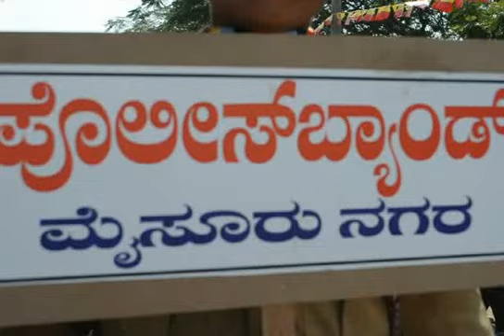Kannada Sahithya Sammelana Bijapur Procession 16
79 Kannada Sahitya Sammelana Bijapura
The three-day 79th Kannada Sahitya Sammelan began at Sainik School Bijapur campus on Saturday with a colourful procession.
A large number of people participated in the procession in which Sammelana president writer Ko. Channabasappa was taken to the venue in a decorated chariot.
Folk artistes performed Hagaluvesha, Joguti Kunita, Kani Vadana, Kudari Tanda, Dolla Kunita and Karadi Mazal during the procession.
The procession, which started around 8.30 a.m. from the Central Bus Stand, Siddeshwar temple and Siddeshwar temple culminated at Gandhi Circle from where it proceeded to Sainik School Ground, venue of the sammelan, at noon.
Since the sammelan is being held in Bijapur district after nine decades, the enthusiasm of the people to be part of the cultural event was palpable as they had gathered in hundreds to witness the procession. Many watched the procession from the terraces and balconies of the houses and commercial complexes.
The police band, the mounted police of Mysore, Sainik School Band, Mounted Horses from Sainik School and the women's band of Karnataka State Women's University added glitter to the procession. Each of the performing troupe was accompanied by two volunteers of Scouts and Guides and the play cards were displayed by 60 cadets of Sainik School Bijapur.
Main water-proof pendal (300x600 feet) having a sitting capacity for 15, 000 delegates was ready.
The parade ground was the main venue for seating the delegates with 15,000 chairs. The stage was constructed with capacity to seat 200 dignitaries at a time.
The obstacle race course was leveled and cook house was established to serve three lakh people in three days 'Akshara Jaatre'. The cook house and the serving points for men and women were established in the entire length and breadth of the obstacle course . This area is very close to the Bijapur Athani Road.
About 30 lavatories and many more urinals were constructed for the use of the delegates. There were about 400 water taps for bathing and washing. Direct water pipes were laid from the district hospital overhead tank to provide water for cooking, washing and drinking.
About 500 stalls were erected to establish book stalls. Most of the publishing houses from Karnataka have put their publications for exhibition and sale.
Multiple TV Channels made Sainik School Bijapur their home in the Air conditioned Media center established near the individual obstacle course.
The 'Kanti Auditorium' was used as the second venue to keep the parallel literary discussion to go on. Hundreds of eminent speakers came to the Sammelan to deliberate. Many artists performed on the stage.
On the side lines of the 'Sahitya Sammelan' artists from various places presented a gallery of paintings for the visitors. It drew big crowds on all the three days.
Jowar roti, groundnut chutney, curd and mango pickle,.  'Shenga holige' (a sweet made out of wheat flour, groundnut and jiggery) and sweets were served on all three days to literature lovers.
The academic sessions were punctuated with intervals of dance, music and other cultural programmes, which continued till late night. About 40 new and special buses were arranged for the use of the visitors to travel to different locations of the historical places at Bijapur. During the sammelan, the NEKRTC has decided to offer a concessional fare of Rs. 5 to travel across the city. These buses would join the city transport buses from Friday to provide better services for the local passengers. However, they would provide an additional service mainly for the thousands of delegates arriving in the city to participate in the sammelan.
The guests from other parts of the State were provided accommodation in marriage halls, hotels, schools and choultries.
Kannada ghazals have reverberated during the 79th All-India Kannada Sahitya Sammelan, the three-day event beginning in Bijapur on February 9. Thirty Two preparatory committees have been involved in putting the event together.
The archaeological survey of India has agreed to allow visitors in the Gol Gumbaz garden after 6pm. In addition, the district administration has installed electric lighting to illuminate the garden between 7pm to 9pm daily during the event and Hescom has risen to the occasion by ensuring uninterrupted power supply.
The ministry of defence has extended its cooperation by allowing organisers to hold the convention in Sainik School campus ground.